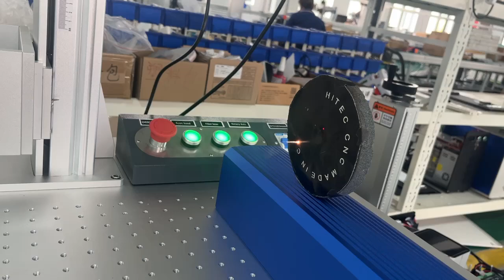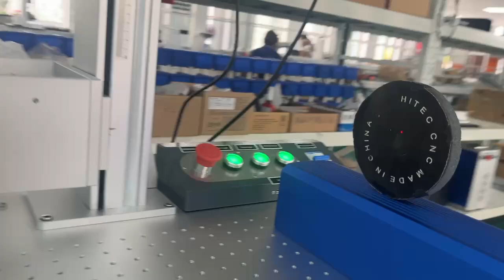JPT 200W fiber laser marking machine with 90 degree rotate making on Big metal plate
HITEC new finished JPT 200W MOPA with rotary 90 degree